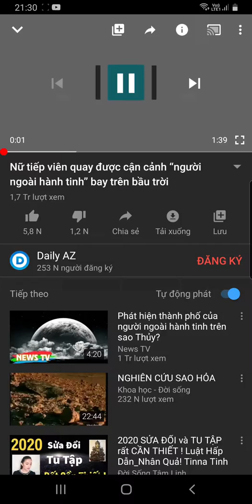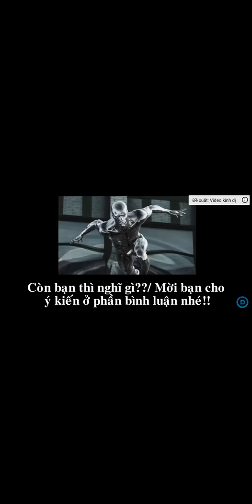NGƯỜI NGOÀI HÀNH TINH CÓ THẬT KHÔNG